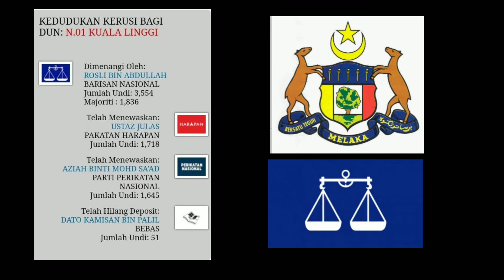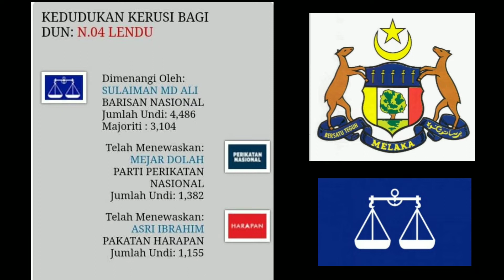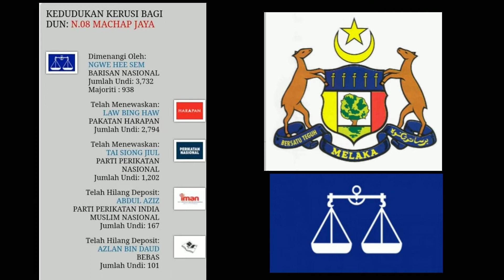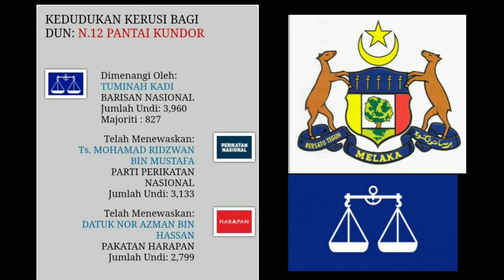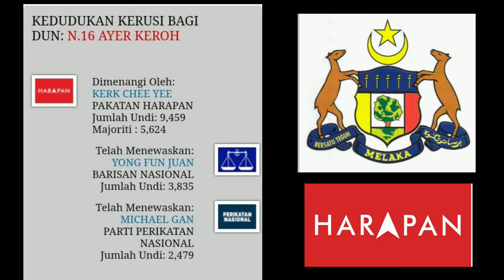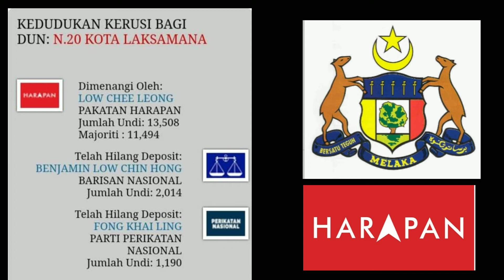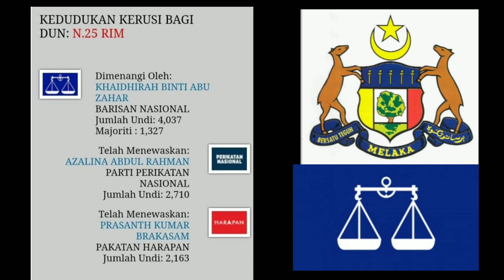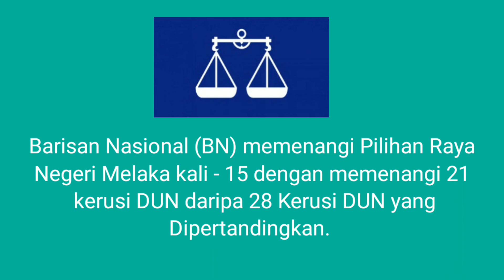keputusan Penuh PRN Melaka kali ke-15, 2021